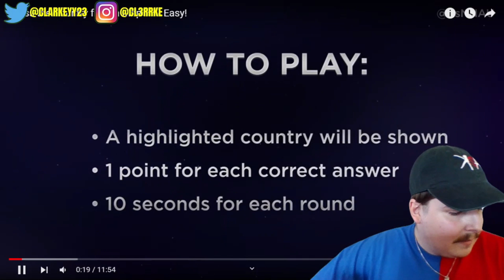Guess the Country from a Map #1 - Easy